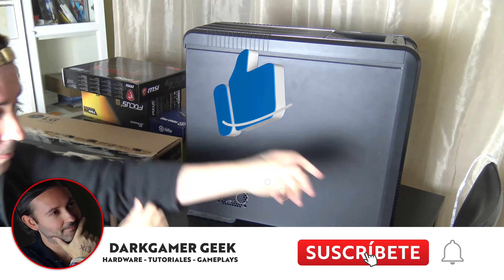Sorteo Especial 5000 Sub Monitor IPS, Seasonic 550 FX, MSI Z370 Gaming Plus o elgato HD60 PRO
Bueno pues solo os puedo decir que os agradezco a todos los que habéis hecho que llegue este momento. Estoy muy contento y muy orgulloso de la comunidad que se está creando alrededor de mi canal y que me anima a seguir creando y subiendo vídeos. Os recuerdo que si queréis tener más opciones de ganar el sorteo y de que el componente a sortear sea diferente al Monitor que será el sorteo por defecto dependerá de todos aquellos que os hagáis miembros del canal o hagáis una donación para apoyar al canal. El precio en ambos casos es de 4.99€

En el vídeo explico todos los pasos a seguir

Os recuerdo que debéis dejar un comentario con el texto Participo o similar si no te haces miembro del canal ni haces donación. SI te haces Miembro del Canal debes dejar un comentario con el texto Participo (Miembro del Canal) y si decides hace una donación debe ser de 4.99€ (es el precio que cuesta hacerse miembro del canal) para ello tienes mi Perfil de Paypal en la descripción. Si haces una donación debes dejar un comentario con el texto Participo (Donación Paypal) y debes enviarme un mensaje privado desde mi página de Facebook, Twitter o desde mi email de contacto indicando tu nombre de usuario con el que has dejado el comentario en Youtube y tu nombre e email con el que has hecho la donación. Muchísima suerte a tod@s!

Os recuerdo que para optar al sorteo debéis completar todas las opciones de Gleam siguiendo los pasos. ¡Mucha suerte a tod@s!